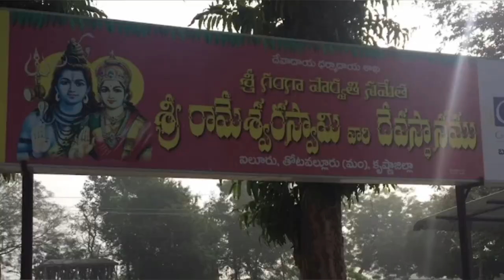Maha Shivaratri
Maha Shivaratri | Maha shivratri Celebrations | Iluru Sivaratri | Vindula Payanam |